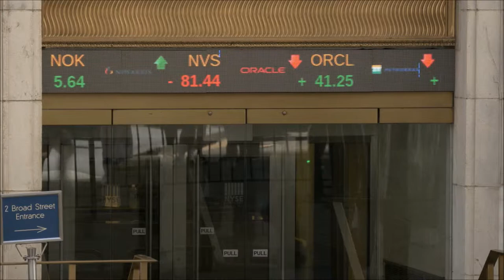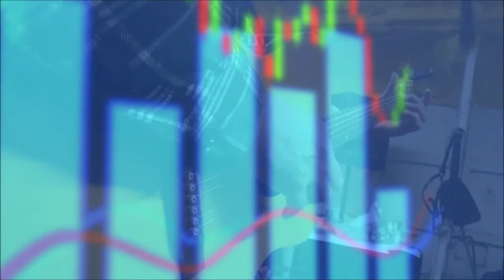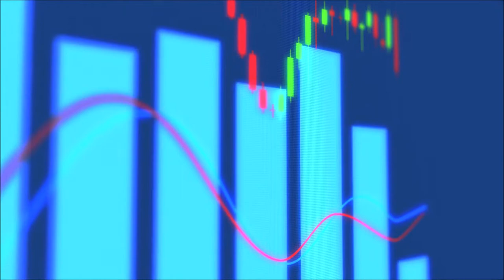Merchant Banker Blues CSJB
Blues song about how we always end up paying the bill. Then paying again with austerity , bail outs and the rest.
Dave on Resonator Guitar , (slide and picked)  + Mandolin lead + harmony .
Jerry on acoustic guitar.
Crispin, Writing, Baritone Uke and vocals.
 Scroll down for Chords and Lyrics - if you can be bothered..

HD Stock footage free from Videvo.net . Thanks.

MERCHANT BANKER BLUES    Crispin Limmer 31/5/2018         Db dim
G                         B7              E7
Good Intentions and high ideals, are just the grease on the handcart wheels.
                Db dim                    D7                                 G  - Gmaj – G7
Hear the toll of the bell as we roll into Hell, Here we go

Chorus
G                                             G7                                   C                             C7
I've got the banker ,merchant banker blues . From my pinstripe suit to my Oxford

shoes.
G                               D                         G
I've got the banker – Merchant banker blues
G                                       B7                E7
You see life's winners they're - not the best .They just kick harder than all the rest.
Feel the knife in your back. You know I'm allright Jack ! Here we go

G                                  B7                    E7
They think they earned it , but let me say. Its easy earning when your dad sets the pay.
With their hands in the till you know they're robbing us still.Here we go

shoes.
G                               D                         G
G                                   B7                         E7
His banks collapsing all his deals went wrong.But he's not weeping hear him singing a song
While we pick up the tab , watch him jump in a cab ! Here we go

G                   B7                     E7
Scum will always float to the top . There's only one place the shits gonna drop
You know you reap what you sow , so just look out below ! Here we go

shoes.